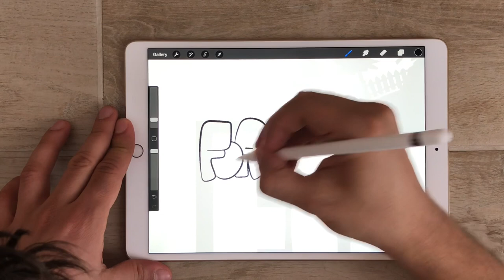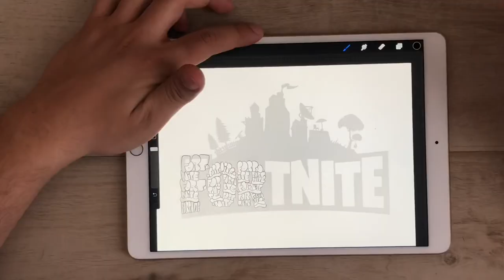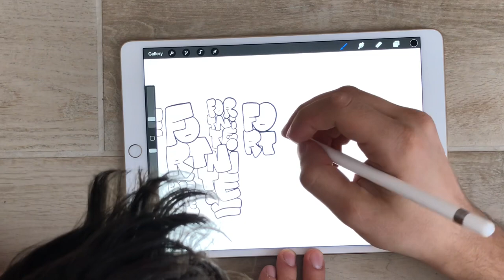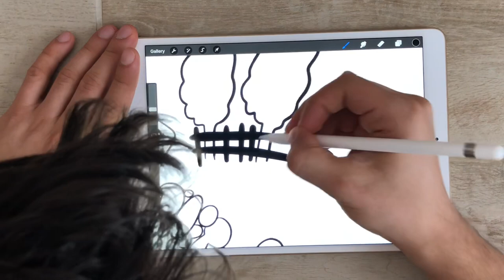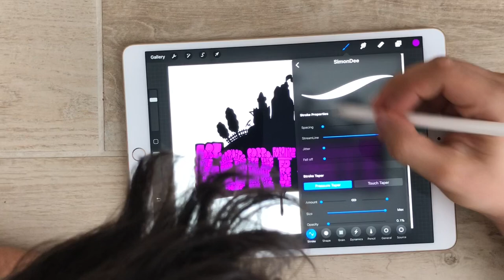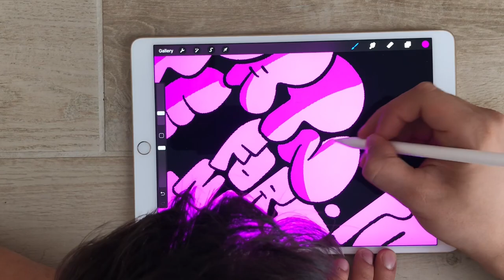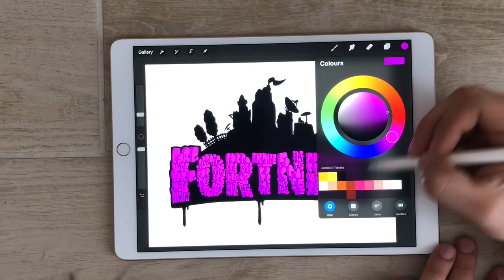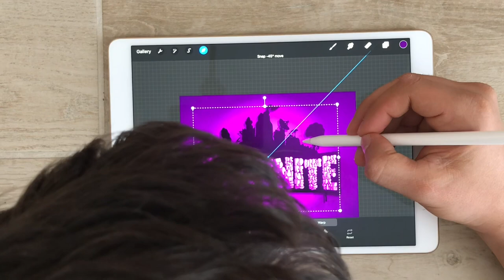How to Draw FORTNITE logo (graffiti version) with Procreate App #18 - Fortnite by Simon Dee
Tutorial #18

Artist: Simon Dee